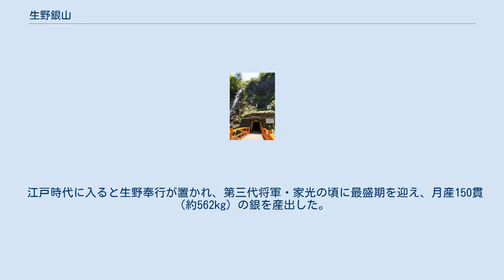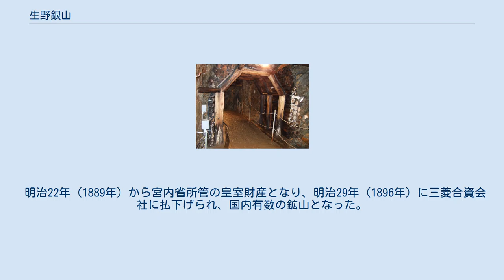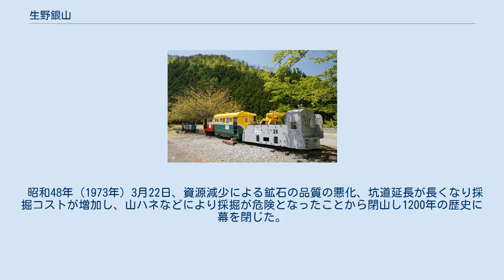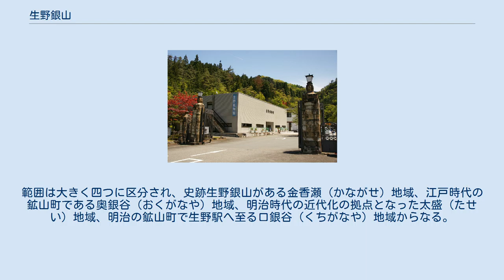生野銀山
慶寿ひ（金香瀬旧坑露頭群） 代官所門（入場門） 生野銀山（いくのぎんざん）は、兵庫県朝来市（但馬国）に開かれていた戦国時代から近代にかけての日本有数の銀山である。
 明治新政府が日本の鉱業（鉱山・製鉱所）の近代化を確立するために最初に官営（直轄）鉱山とした模範鉱山である。
 生野銀山は平安時代初期の大同2年（807年）の開坑と伝えられるが、詳細は不明。
天文11年（1542年）、但馬国守護大名・山名祐豊により、石見銀山から採掘・精錬技術を導入し、本格的な採掘が始まった。
 織田信長、豊臣秀吉、徳川家康といった時の権力者は直轄地とし、佐渡金山（越後）、石見銀山（石見）とともに重要な財源とした。
 江戸時代に入ると生野奉行が置かれ、第三代将軍・家光の頃に最盛期を迎え、月産150貫（約562kg）の銀を産出した。
宝永2年（1705年）には、｢御所務山（ごしょむやま）｣という最上級の鉱山に指定されている。
 慶安年間（1648年 - 1652年）頃より銀産出が衰退し、享保元年（1716年）には生野奉行は生野代官と改称した。
江戸中期には銀に換わり、銅や錫の産出が激増している。
 坑道 明治元年（1868年）から日本初の政府直轄運営鉱山となり、鉱山長・朝倉盛明を筆頭として、お雇いフランス人技師長ジャン・フランシスク・コワニエらの助力を得て、先進技術を導入し近代化が進められた。
 明治22年（1889年）から宮内省所管の皇室財産となり、明治29年（1896年）に三菱合資会社に払下げられ、国内有数の鉱山となった。
 昭和48年（1973年）3月22日、資源減少による鉱石の品質の悪化、坑道延長が長くなり採掘コストが増加し、山ハネなどにより採掘が危険となったことから閉山し1200年の歴史に幕を閉じた。
坑道の総延長は350km以上、深さは880mの深部にまで達している。
 なお、閉山後は三菱鉱業（現・三菱マテリアル）が引き続き銀山周辺に生野事業所を設置し、現在も生野の主要産業となっている。
 閉山後の1974年に、史跡 生野銀山（三菱マテリアルと朝来市が出資する第三セクター会社、シルバー生野が管理・運営）という名称でテーマパークを開業した。
のみの跡も生々しい坑道巡りのほか、鉱山資料館には「和田コレクション（和田維四郎）」をはじめとした多数の貴重な鉱物が展示されている。
 2007年に近代化産業遺産、および日本の地質百選に選定された。
 ただし、生野銀山文化ミュージアムの場合は別途100円が必要。
 生野鉱山を中心とした鉱山町が重要文化的景観として選定されている。
範囲は大きく四つに区分され、史跡生野銀山がある金香瀬（かながせ）地域、江戸時代の鉱山町である奥銀谷（おくがなや）地域、明治時代の近代化の拠点となった太盛（たせい）地域、明治の鉱山町で生野駅へ至る口銀谷（くちがなや）地域からなる。
奥銀谷・太盛・口銀谷地域は市川に沿って発展した。